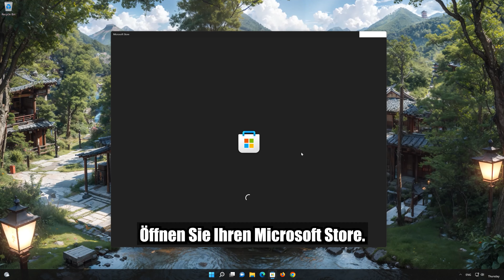Mail App funktioniert nicht unter Windows 11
E-Mail-App funktioniert nicht in Windows 10 und Windows 11 FIX.

Dieses Lernprogramm bietet zwei verschiedene Methoden zur Behebung der Fehlermeldung "Anwendung nicht gefunden" im Abschnitt "E-Mail-Einstellungen" in der Windows-Systemsteuerung. Die Meldung "Anwendung nicht gefunden" tritt häufig aufgrund einer falschen Office-Version (32/64 Bit) oder wenn die vorherige Office-Version nicht ordnungsgemäß entfernt wurde, bevor die neue installiert wurde.

Das Problem im Detail: Beim Versuch, die "Mail-Setup – Outlook"-Einstellungen (E-Mail-Konten, Profile, Datendateien) über die "Mail"-Verknüpfung in der Systemsteuerung zu öffnen, erscheint die Fehlermeldung "Anwendung nicht gefunden" und die Meldung "Mail Setup"-Einstellungen öffnen sich nicht.

Microsoft hat seine integrierte Mail-App in Windows 10 erheblich verbessert. Trotz dieser Verbesserungen berichten einige Benutzer, dass sie keine E-Mails empfangen können oder die App nicht öffnen können.

Daher habe ich einige Lösungen vorbereitet, die hoffentlich ausreichen werden, um das Problem mit der Windows 10 Mail-App zu beheben.